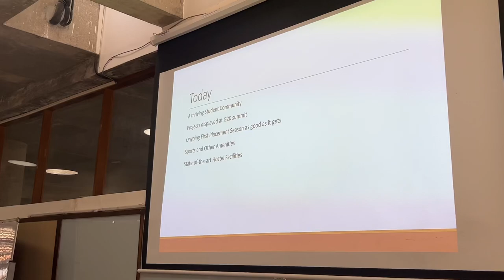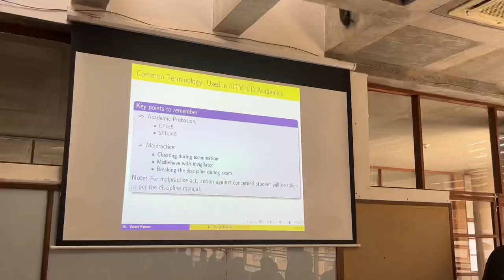Diu ma IIIT Students Admission | Guidance | Campus Overview.